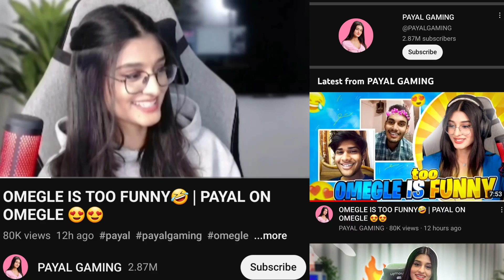Kajol devgan Congrats to Mc Stan After Entry in bollywood movie Jawan, latest video, live, news